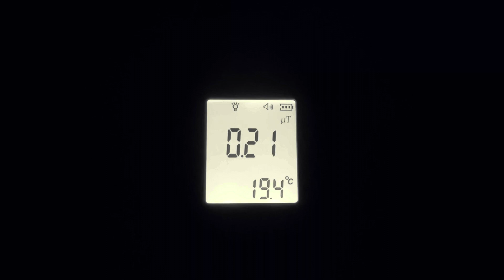Neues Intro 2024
Im neuen Jahr gibts natürlich auch ein neues Intro.
Wie gefällt es Euch?